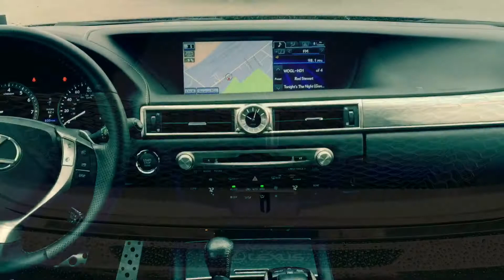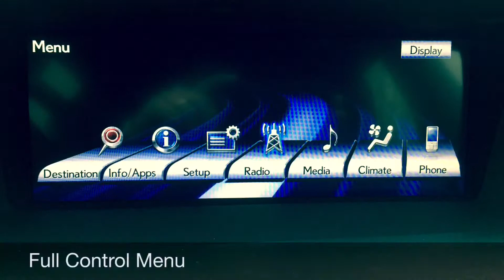Jeff D'Ambrosio Alfa Romeo Fiat of the Main Line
2013 Lexus GS350 AWD F Sport